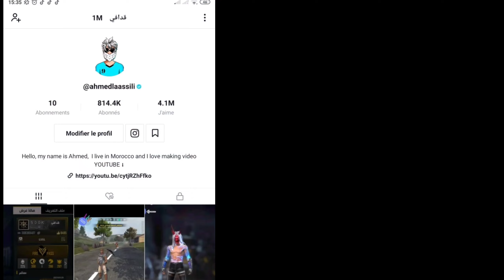NEW Phone 💔.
s Ignore 🖐️